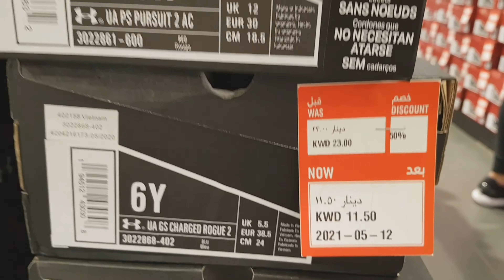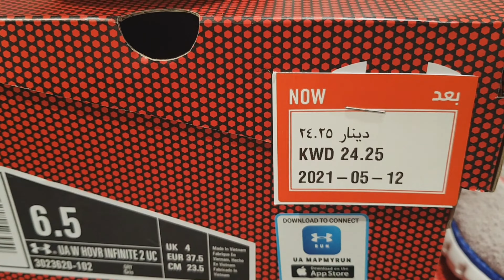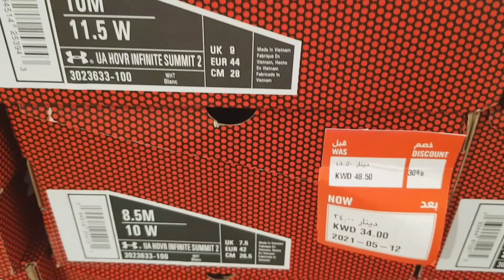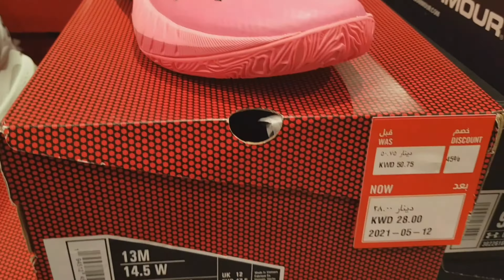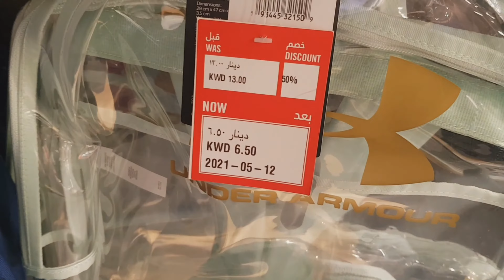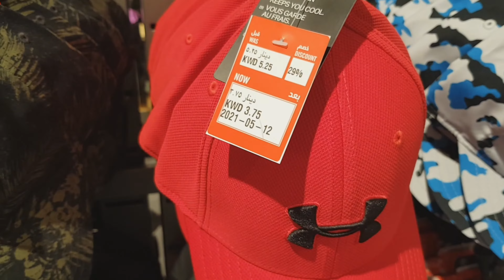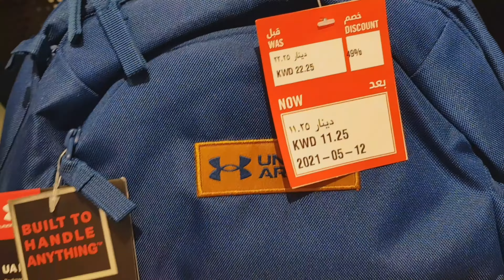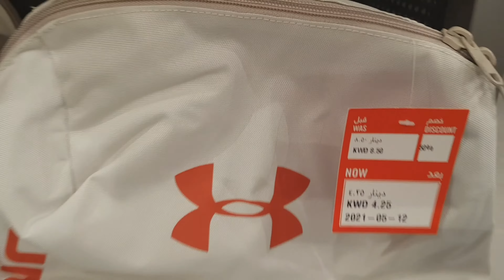25 - 50 % OFF IN UNDER ARMOUR SALE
under armour shoes
under armour philippines
under armour mask
under armour logo
under armour face mask
under armour slippers
under armour cap
under armour running shoes
under armour anatomix
under armour australia
under armour anatomix spawn 2
under armour ayala cebu
under armour app
under armour anomaly
under armour ambassador
under armour athletes
a under armour logo
a under armour shirt
an under armour sweatshirt
the under armour store
the under armour outlet
the under armour mask
the under armour all american game
the under armour app
under armour basketball shoes
under armour bag
under armour boots
under armour branches
under armour belt bag
under armour bgc
under armour boxer brief
under armour brand
under armour b
under armour b stock
get b zee under armour
j b l under armour
under armour bball shoes
under armour bamazing
under armour b shares
under armour b ware
under armour curry
under armour charged
under armour curry 8
under armour combat shoes
under armour cap price
under armour curry 6
under armour curry 7
c flap under armour
c flap for under armour youth helmet
under armour c
under armour c stock
under armour c shares
under armour c suite
under armour c low
under armour c symbol
under armour duffle bag
under armour dri fit
under armour drive
under armour dri fit shirts
under armour davao
under armour drawstring bag
under armour duffle bag 3.0
under armour design
d johnson under armour
d.k. metcalf under armour contract
d.k. metcalf under armour
d w sports under armour
j d sports under armour
under armour d
under armour d cup sports bra
i.d. me under armour
under armour earbuds
under armour embiid 1
under armour endorsers
under armour eyeglasses
under armour essential sneaker
under armour eastwood
under armour embiid 2
under armour europe
big e under armour
e commerce under armour
under armour ebay
ebay under armour hoodie
e gift cards under armour
under armour e gift card uk
under armour e-commerce sales
p/e ratio under armour
under armour flow
under armour face mask review
under armour fat tire
under armour factory outlet philippines
under armour for women
under armour face mask size chart
under armour font
fo76 best under armour
under armour f
stephen f austin under armour
under armour golf
under armour golf shoes
under armour golf shoes philippines
under armour gym bag
under armour gloves
under armour glorietta
under armour greenbelt
under armour golf pants
micro g under armour
lg/g under armour
micro g under armour shoes
micro g under armour shoes womens
micro g under armour basketball shoes
ua micro g under armour
g shock x under armour
under armour g pursuit
under armour hovr
under armour hovr phantom
under armour headband
under armour heatgear
under armour hoodie
under armour high cut shoes
under armour hovr phantom 2
under armour hat
h storm under armour
h&m under armour
under armour h.a.w. rubber boots
under armour h storm backpack
under armour h storm jacket
under armour h storm pants
under armour h.a.w. boots
under armour h storm 1 backpack
under armour ignite slides
under armour inc
under armour ignite ix women's slides
under armour iphone case
under armour infinite 2
under armour icon
under armour india
under armour indonesia
i hunt under armour
under armour jacket
under armour jogger pants
under armour jet
under armour jbl
under armour jacket hoodie
under armour jet mid
under armour japan
under armour jbl headphones
j jack under armour
raphael j under armour
t.j. maxx under armour
under armour j
t.j. graven under armour
under armour j jack 20
under armour kids
under armour kids size chart
under armour korea
under armour kids shoes
under armour knee support
under armour ksa
under armour kuwait
under armour korea hyun bin
10-k under armour
under armour uk
t k maxx under armour
k way under armour
k way under armour femme
k way running under armour
under armour leggings
under armour logo png
under armour long sleeve
under armour logo design
under armour leggings womens
under armour lockdown 4
under armour lazada
m/l under armour mask
youth m/l under armour hat
under armour l/xl hat size
under armour lg size
under armour l'acadie
under armour l/xl hat
under armour l r socks
under armour mask philippines
under armour megamall
under armour mask review
under armour micro g
under armour mask size chart
under armour michelin
under armour moa
md/m under armour
m tag under armour
s/m under armour hat
v&m under armour review
youth m under armour
s/m under armour mask
under armour net worth
under armour near me
under armour nba players
under armour new shoes
under armour net worth 2021
under armour new release
under armour nike shoes
under armour no show socks
under armour n
n sport under armour
n sport under armour patike
under armour outlet
under armour origin
under armour online store
under armour outlet ph
under armour outlet store
under armour outlet near me
under armour online store philippines
under armour online ph
o'neills under armour
o series under armour
kelley o'hara under armour